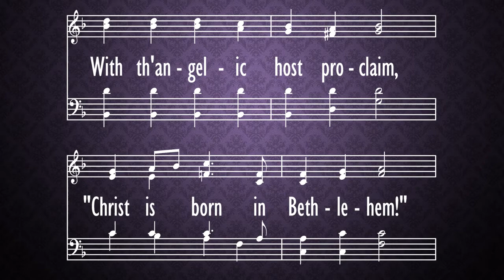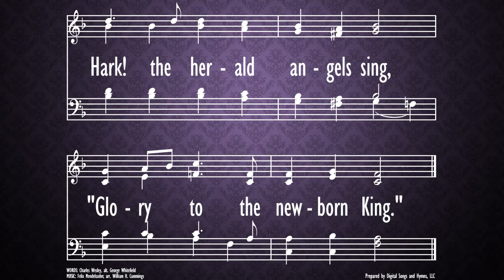Hark! The Herald Angels Sing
hymn,
Morning Worship,
Parkway Baptist Church,
Dec. 20,
2020